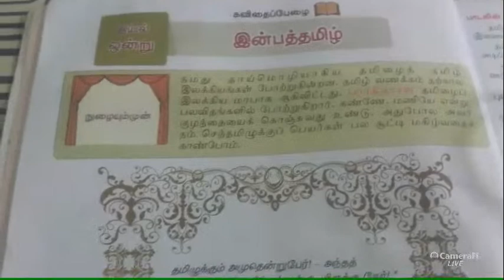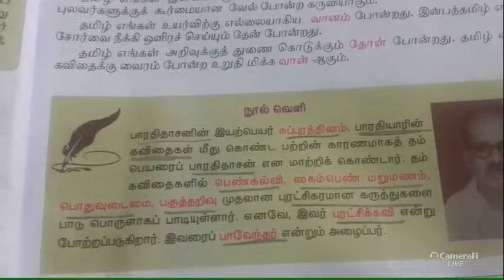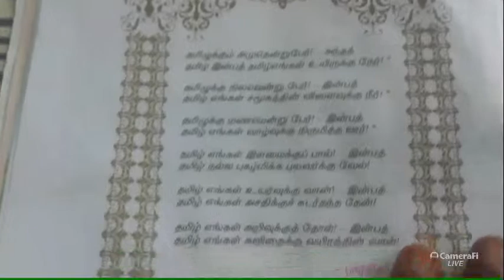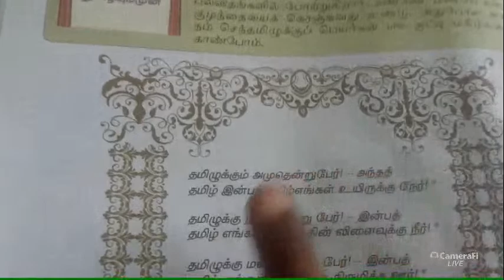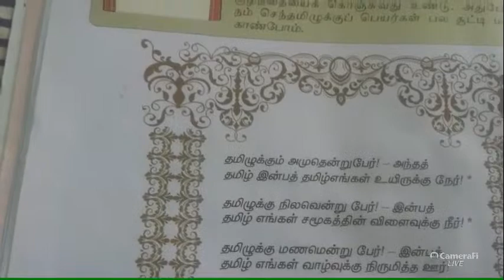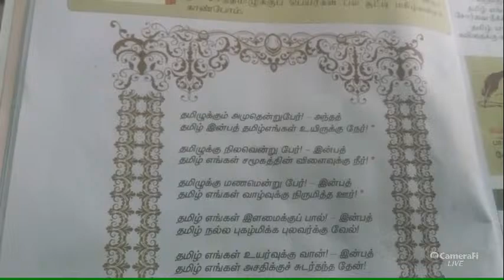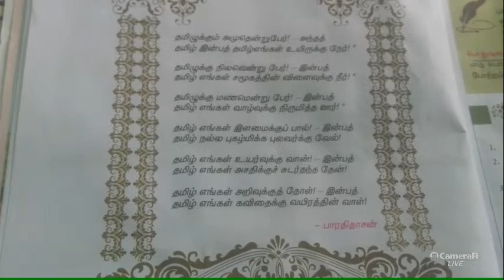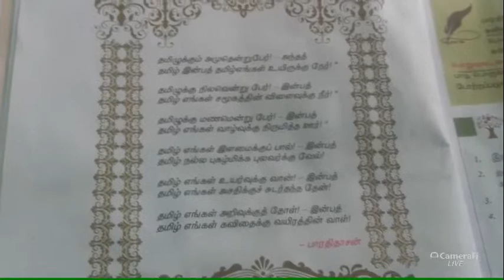6 th std 1 st term இன்பத்தமிழ்